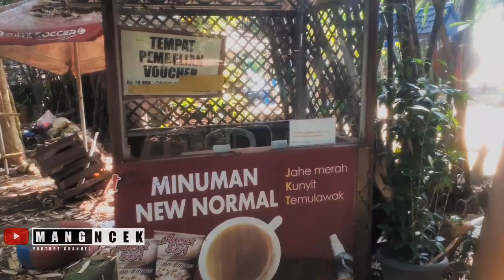MANGKANING PERNAH VIRAL !! OBJEK WISATA WADUK JATIGEDE DI KAMPUNG CIDUGING DARMARAJA SUMEDANG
MANGKANING PERNAH VIRAL !! OBJEK WISATA WADUK JATIGEDE DI KAMPUNG CIDUGING DESA TARUNAJAYA DARMARAJA SUMEDANG TAPI KINI.

konten kali ini MANG NCEK eksolore tempat wisata yang pernah viral,banyak acara besar di gelar di tempat ini.
bahkan acara resepsi pernikahan dilaksanakan disini

pesona jatigede,pesona JG,objek wisata eksotis di sumedang,objek wisata pesisir pantai jatigede,spot mancing di PJG,tempat wisata di kampung ciduging,tempat wisata di desa tarunajaya,objek wisata di kecamatan darmaraja,objek wisata di kabupaten sumedang,objek wisata terbengkalai,objek wisata terbengkalai di sumedang,pernah viral,dulu ramai kini terbengkalai,